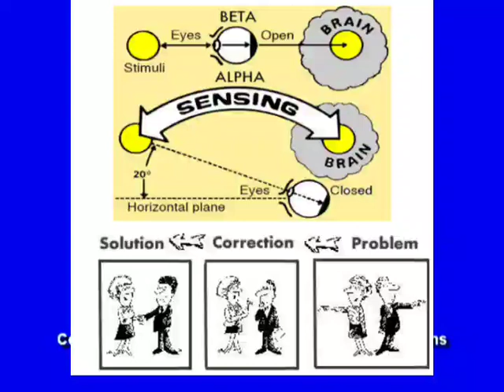Three Scenes Technique ~ Jose Silva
Silva ultramind esp system home study online seminar:
Are you a natural psychic… and don’t know it
Develop your natural God-given intuition now and learn how to apply it in every area of your business and personal life.

Have you ever just thought of somebody and the phone rings and it’s the same person? Or perhaps you say something at exactly the same time as a friend says it or thinks it? This is your own natural intuition at work.

Now you can easily and quickly develop your own natural ESP with a Silva Ultra Mind ESP Systems seminar or the Silva Ultra Mind ESP Systems Complete Home Seminar, and learn to project your mind and detect information to make better decisions about health,relationships, business, personal development,and even your purpose in life.